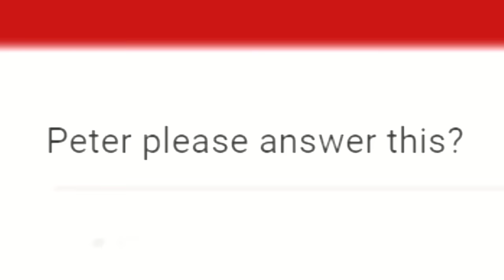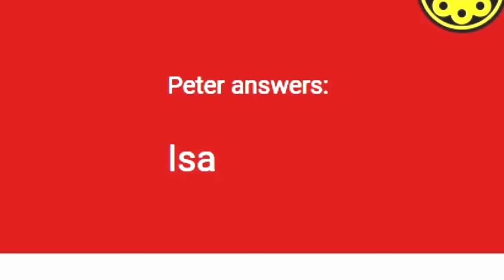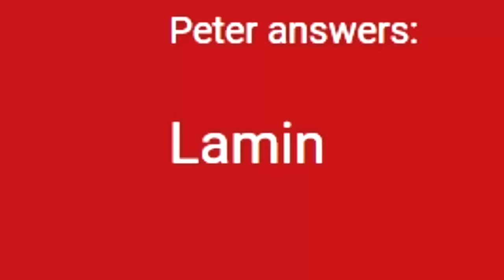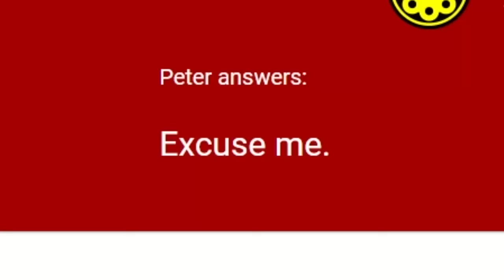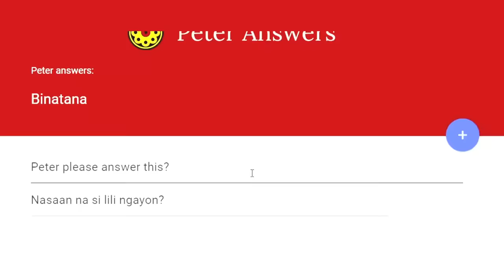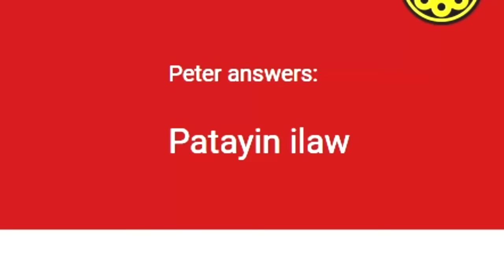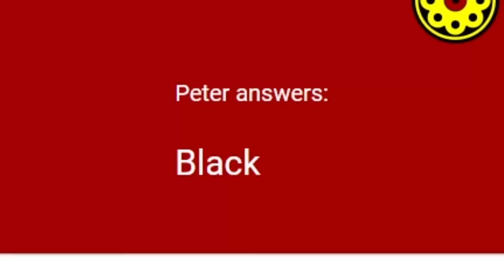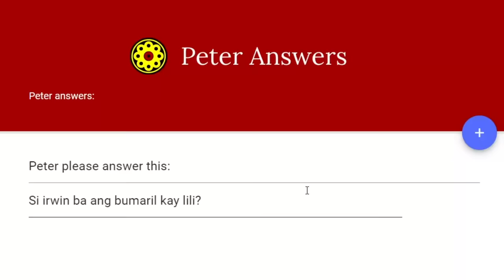May nag PARAMDAM na MULTO sa BG HOUSE! - PRANK